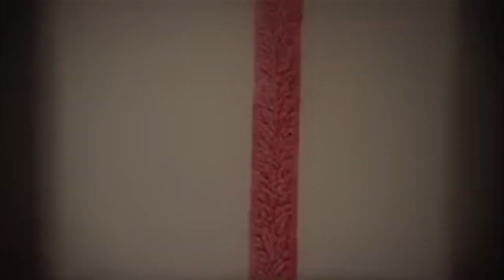Joint77 - Shatta Wale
This is a song i wrote to celebrate the years of friendship between myself and my best friend Shatta Wale.